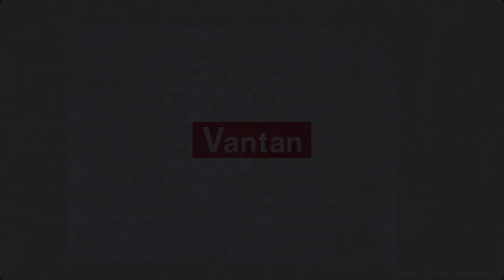ブランドコレクション“UP DATE”法泉寺ゼミ【バンタンデザイン研究所】【VANTAN STUDENT FINAL 2020】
2020年2月23日にベルサール渋谷ファーストで行われた、
バンタン卒業修了制作展〈TOKYO〉 VANTAN STUDENT FINAL 2020

ファッションデザイン学科の学生が、
"UPDATE" をテーマにORIGINAL BRAND(独立)／INHOUSE(企業提案)／COSTUME ART(衣装)の3つゼミでショーを発表。STORES.JPにて当日購入(またはリース)も可能。

法泉寺ゼミはCOSTUME ART(衣装)を重点を置いてファッションショーとして表現しました！

※ショーのBGMは実際のショー演出で使用されたものとは異なる音源を使用しております。